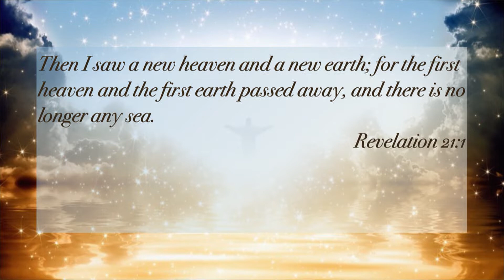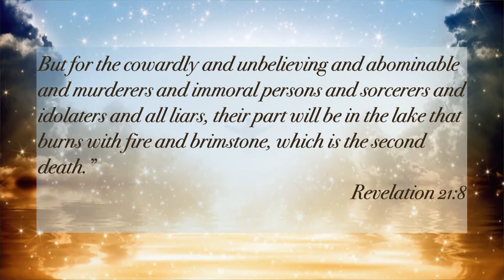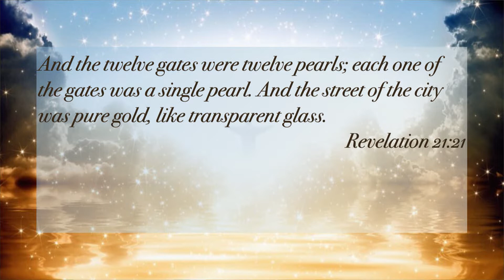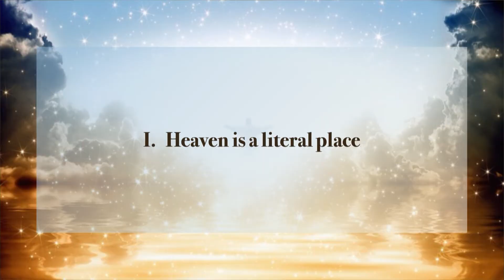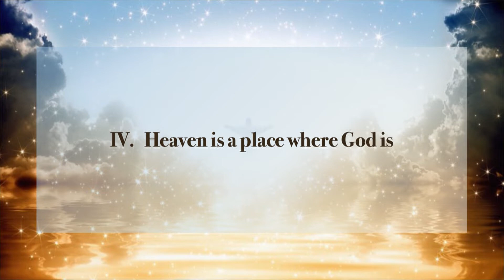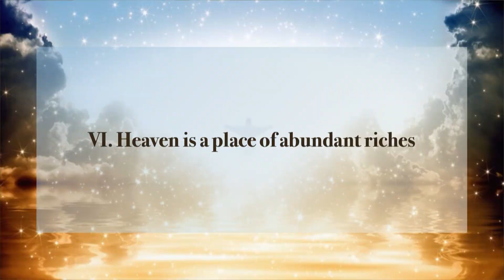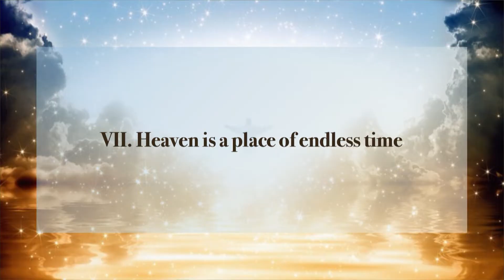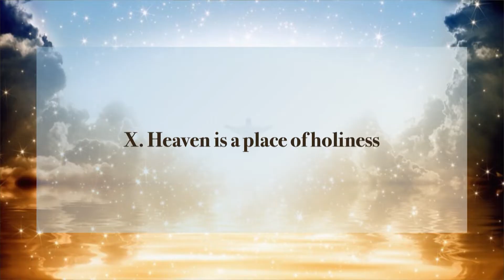Heaven! - First Baptist Paducah - May 29, 2022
Revelations 21:1-5, 7-8, 10-11, 18-23, 27; Dr. Bill Patterson